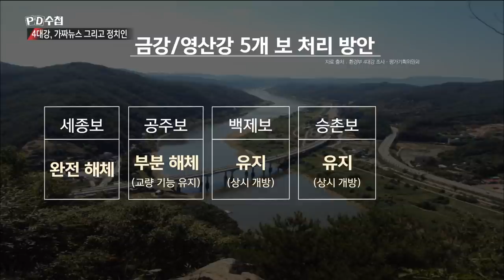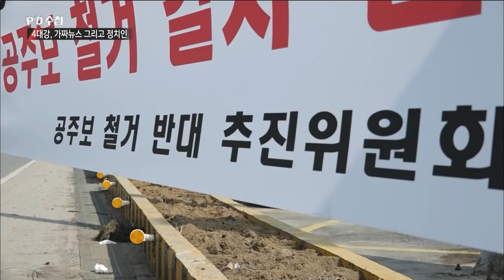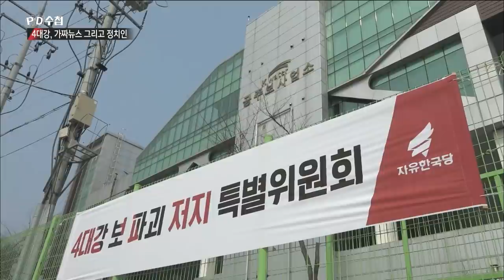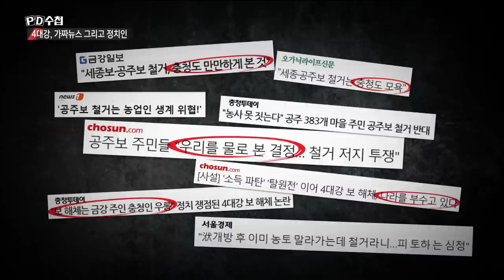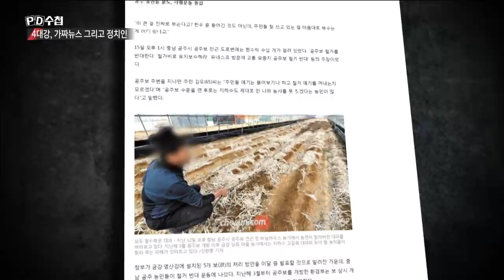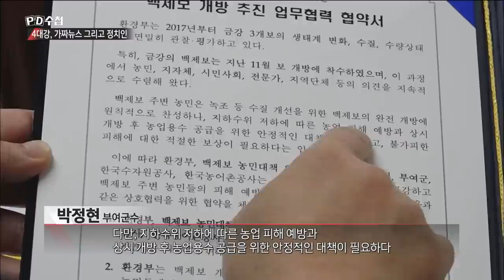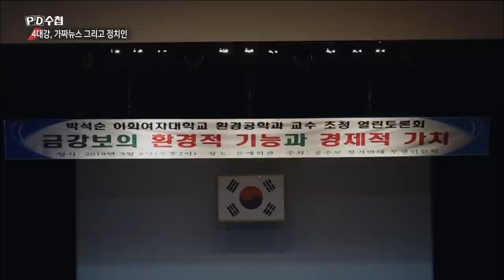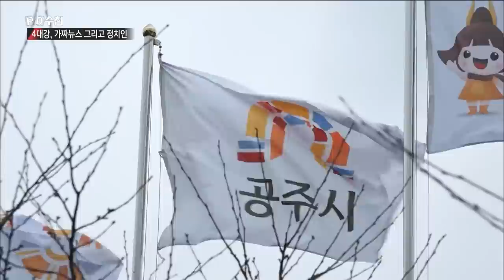[Full] 4대강 가짜뉴스, 그리고 정치인_MBC 2019년 4월 9일 방송